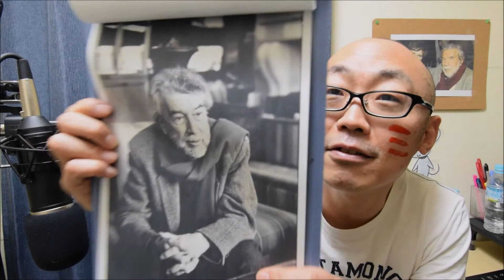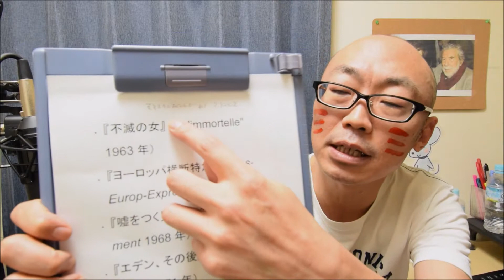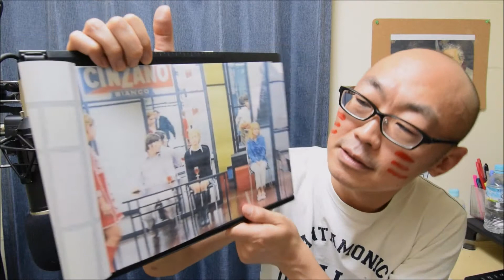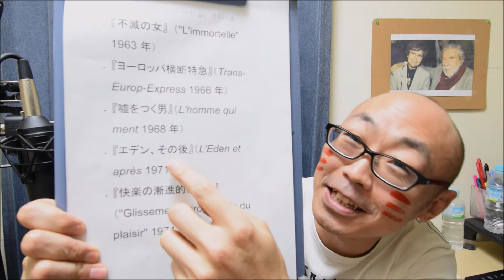ロブ=グリエ監督、「エデン、その後」「快楽の斬新的横滑り」【映画レヴュー】